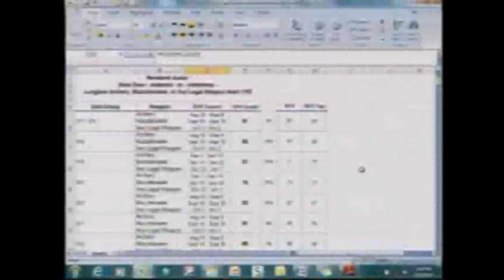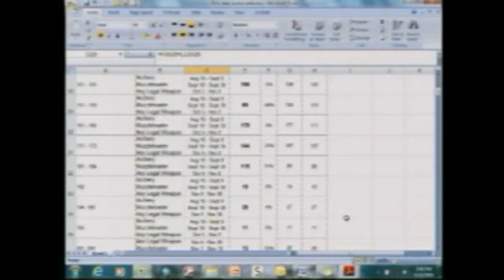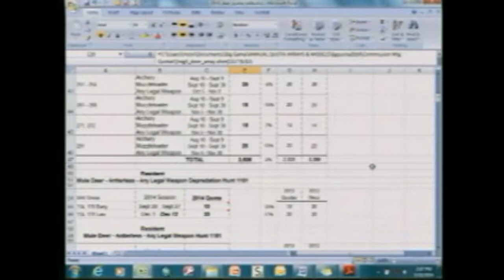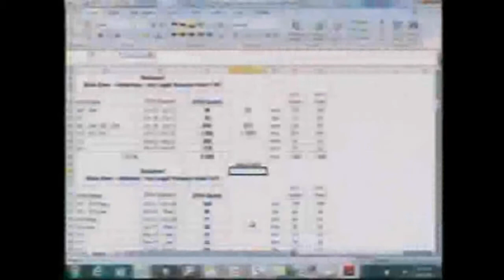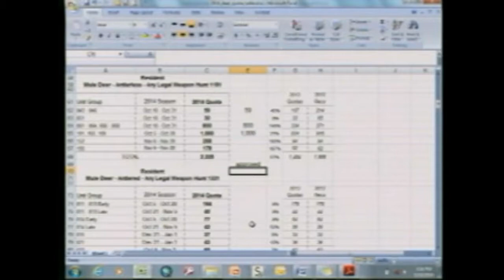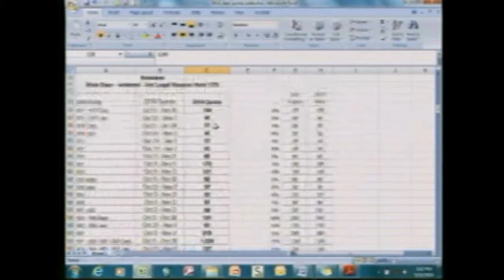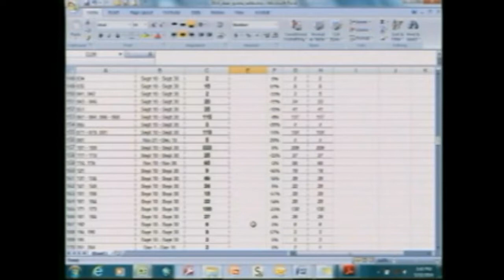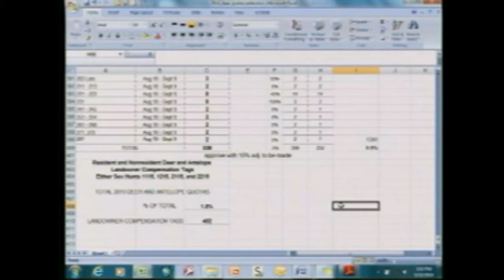Agenda 19C Mule Deer